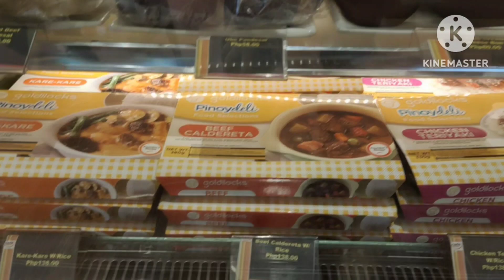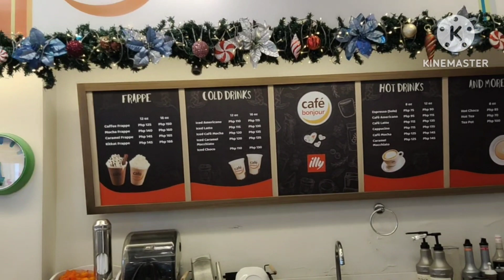Naka try na ba kayo kumain sa kinainan ko? mura na masarap pa almusal time